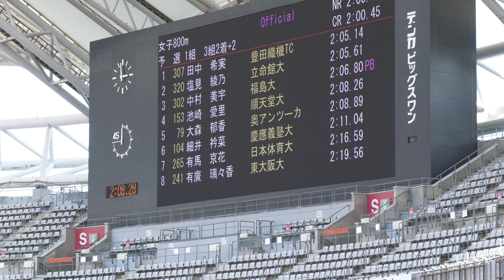女子800m予選2組 日本選手権2020